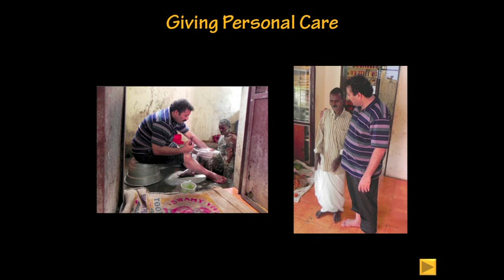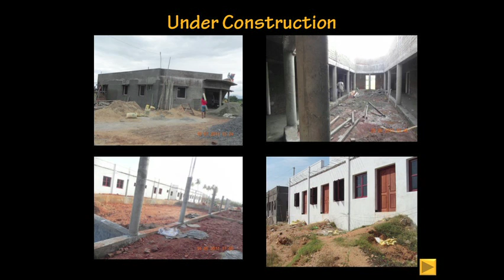The Joy Of Giving : Narayanan Krishnan at TEDxGateway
TO GIVE WITHOUT A REASON

Narayanan Krishnan (Born 1981) is an Indian chef turned social worker. He quit his career as a leading chef and began supplying meals to the homeless in Madurai, Tamil Nadu, India, beginning in 2002.

With a degree in hand and future in sight, Narayanan was on his way to be an award-winning chef at a 5-star restaurant in Switzerland.

All it took to change his plans forever was a walk on the streets of his home town of Madurai, India. It was then that he was taken aback by an elderly man lying on the side of the road. This man was starving and filthy. Narayanan reached out to this old man who placed his frail, wrinkled dirty hand upon his. This was a defining moment.

Narayanan decided in this moment that helping this man and those in need would be a life well-lived, providing him the happiness and fulfillment he had yet to experience until this moment.

Though many of the people helped by Narayanan need much more than a meal, it was a good place to start and so Akshaya's Helping in H.E.L.P. Trust was established as a charitable organization based in India.

Starting in 2002, utilizing his own personal savings, Narayanan fed around 30 people. In 2003, he began to serve freshly-cooked meals, and has since served over 1.7 million meals as of August 2011.